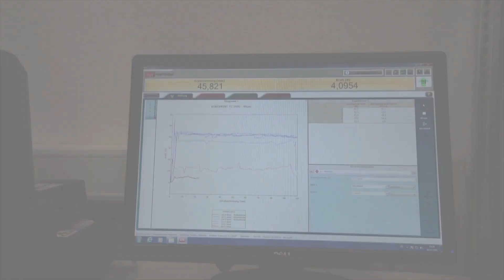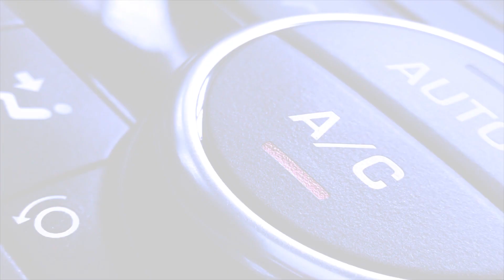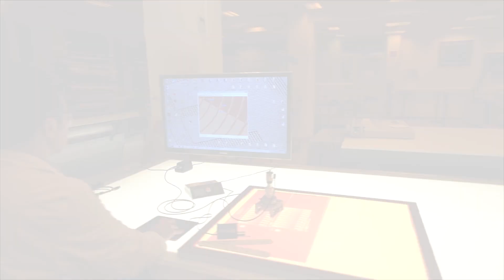Imagefilm Kissel + Wolf GmbH, Sprache: Deutsch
1893 gegründet, mit knapp 100 Mitarbeitern am Standort spielt die Kissel + Wolf GmbH eine führende Rolle in den Bereichen Sieb- und Textildruck, Klebstoffe, Reinigungs-Chemie sowie dem Bereich Resiste & Coatings. Weltweit zuhause mit Standorten in Deutschland, USA, Singapur, Australien, Brasilien, Türkei und Indien.

Mit unserer Abteilung Forschung & Entwicklung sorgen wir dafür, dass der Innovationsmotor auf Hochtouren läuft.